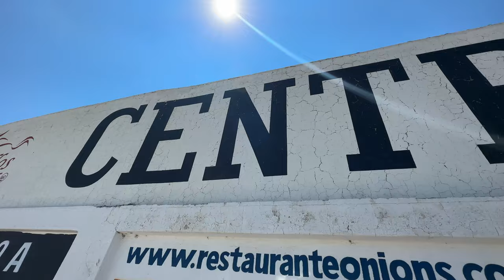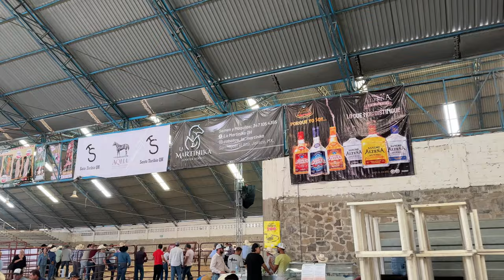Expo ganadera Caballos 2023 San Miguel el Alto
Tuve la oportunidad de atender la expo ganadera en San Miguel el Alto donde tuve la oportunidad. De ver estos bonitos ejemplares. La competencia estuvo muy dura, Y felicidades a los ganadores

Arandas?